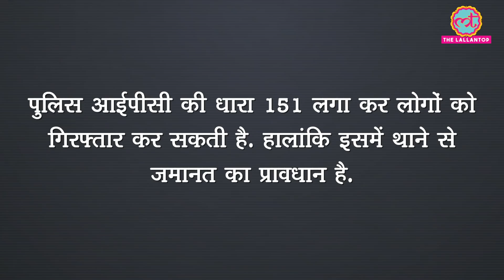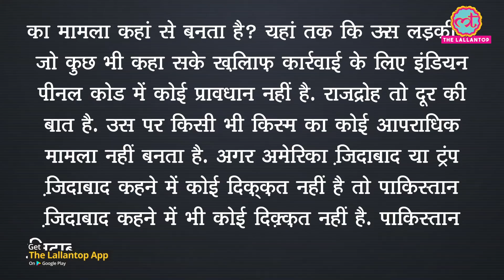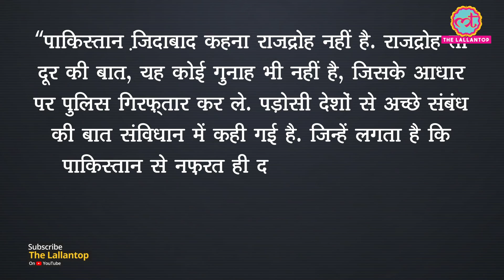'Pakistan ज़िंदाबाद' कहने पर कितने साल की jail हो सकती है?| क्या कहता है law? | Sedition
In Delhi, amidst Republic Day preparations, the police received a PCR call that some people are raising 'Pakistan Zindabad' slogans near Khan Market Metro Station. On receiving the information, the police team reached the spot and started their investigation. They took three men and three women, who were riding Yulu bikes and raising slogans for fun, into custody. They told the police that they named each other after India and Pakistan. At the same time, in pure excitement, they shouted slogans of Pakistan Zindabad. Many senior officers and special cells including the intelligence department also questioned them. Later it was found out that they did not do this deliberately but for fun. Watch the video for further details!

Produced By: The Lallantop
Edited By: Amitesh
Research: Amit